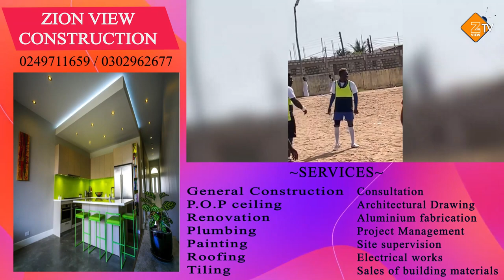Man United to sign Shatta Wale as Ghanaian musician embark on an intensive training Ronaldo x Shatta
Fake news everywhere.
Please susbcribe thanks haha